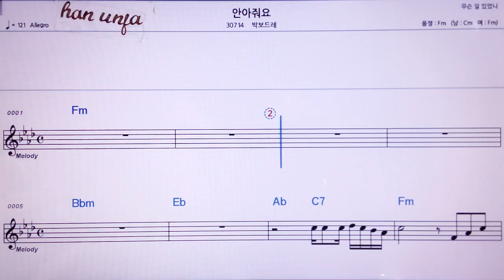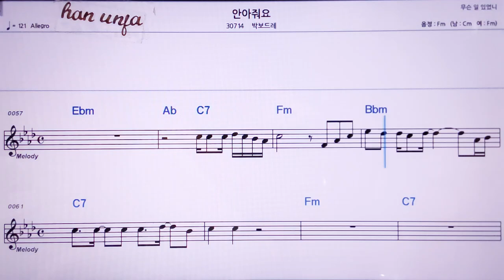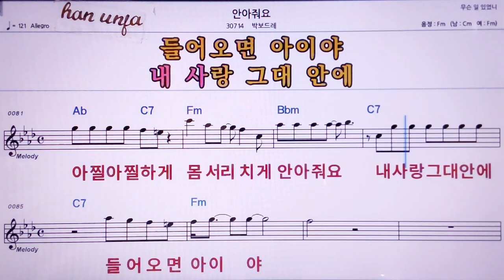💖안아줘요/박보드레 👍MR,노래방, 악보, 코드,Karaoke With Sheet Music